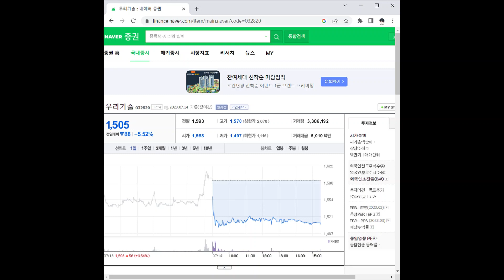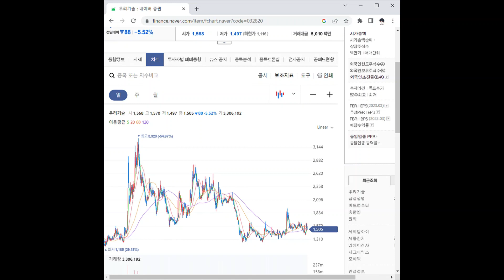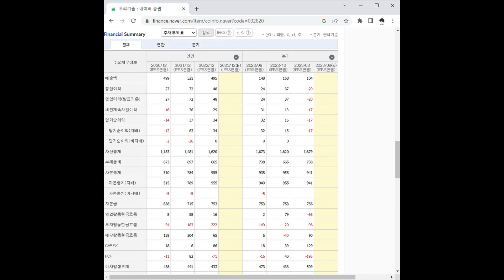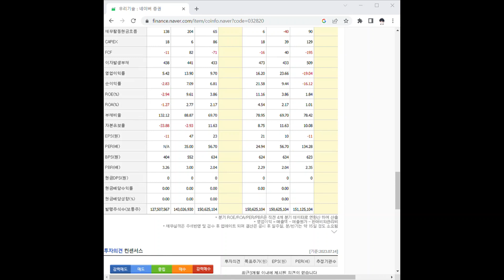032820우리기술 주가 전망 및 차트 분석